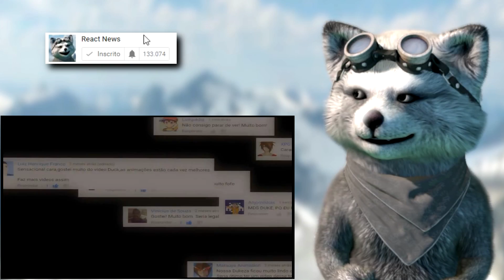REACT - MEU PRIMO ERA UMA PESTE 🔴 (Saga Venezyan)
4 VÍDEOS TODOS OS DIAS:
10h - 14h - 18h - 22h

Eu sou um animal de verdade, sério. =)